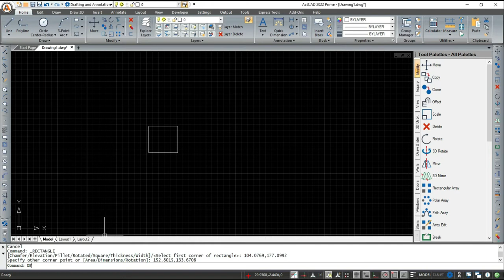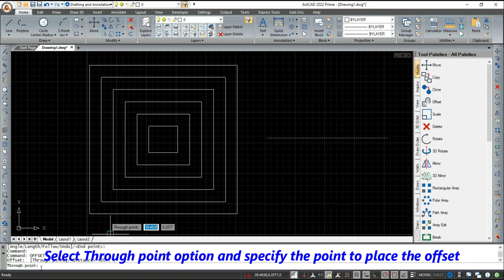OFFSET1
Creates a parallel, offset copy of curves and lines.Please for more details.